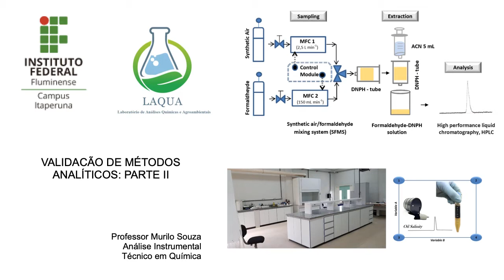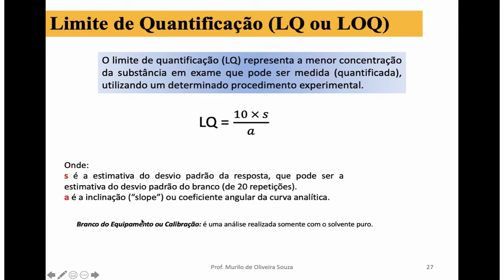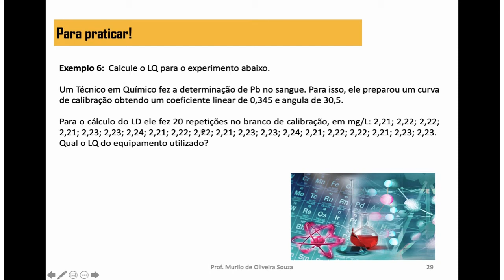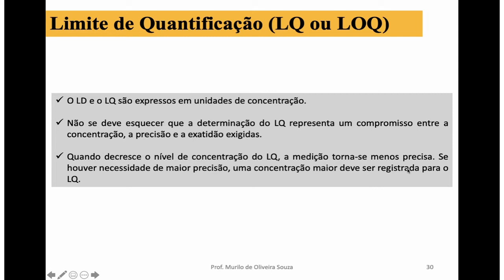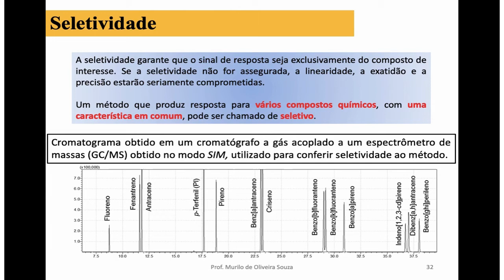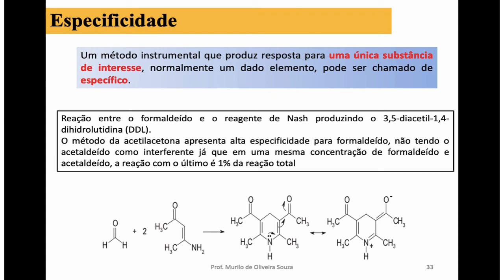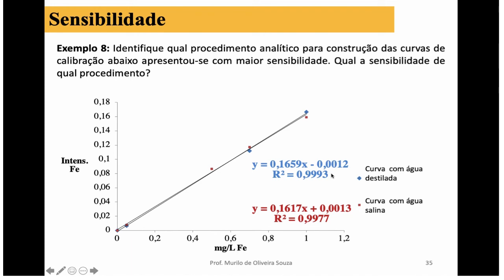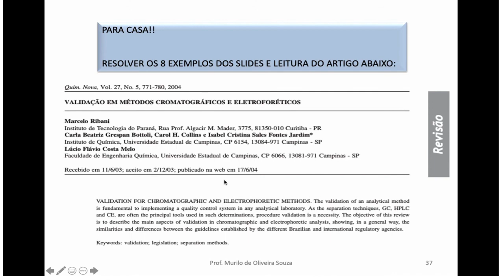Introdução a Validação de Métodos Analíticos - Parte II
Esta videoaula aborda os parâmetros de validação de métodos analíticos: LD, LQ, Sensibilidade, Robustez, Seletividade, Especificidade

Peço, por gentileza, que caso for usar os conteúdos ministrados nesta videoaula em  seus trabalhos acadêmicos/científicos, referencie nosso artigo publicado na Analytical Methods (link: DOI: 10.1039/d0ay01363c -  Analytical validation using a gas mixing system for the determination of gaseous formaldehyde).

Prof. de Química Analítica do IFF Murilo Souza